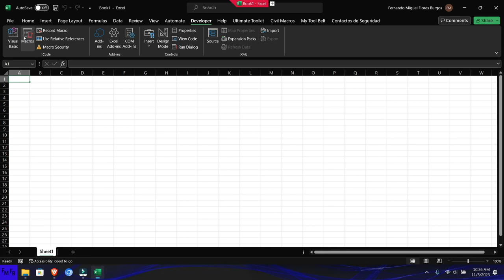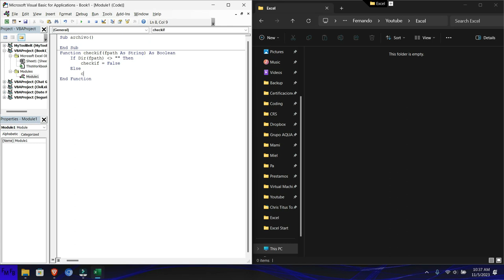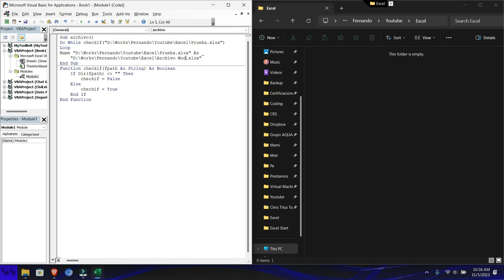Como hacer que una macro espere a que se descrague un archivo y luego haga otra operacion, ni un seg